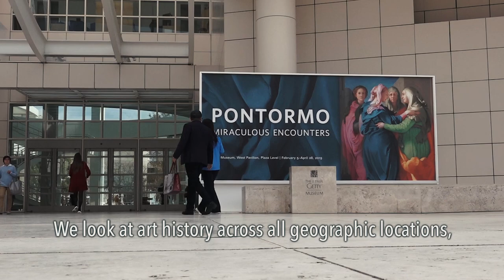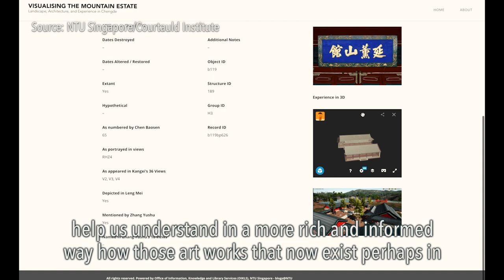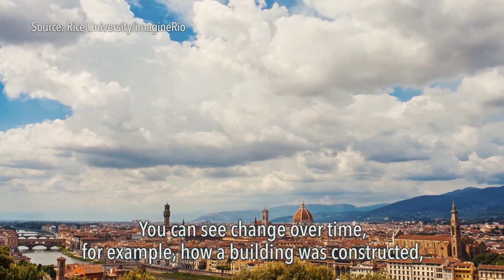Digital Art History | VOA Connect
Art Historians are finding an easier way to study art using digital mapping.   Experts say the mapping is a more efficient and immersive way to interpret art than traditional research methods.